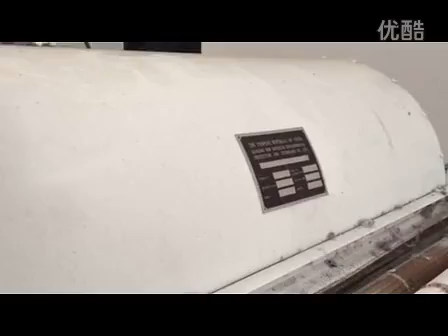Щипальная машина по переработке текстильных отходов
Щипальная машина по переработке текстильных отходов ,разрыхлитель , разволокнитель , recycling machine,
opening machine, carding machine,
textile waste
оборудование по производству регенерированного волокна, оборудование для производства ватина. машина широко используется для разрыхления текстильного вторсырья, отрезок пряжи, отрезок шерсти. Главно она работает с серией GM хлопкоочистителем обработать различные отходы из фабрики текстильной, прядильной, швейной и дальше извлекать их в пневмомеханическое прядение. Так что можно снижать себестоимость и повысить производительность.